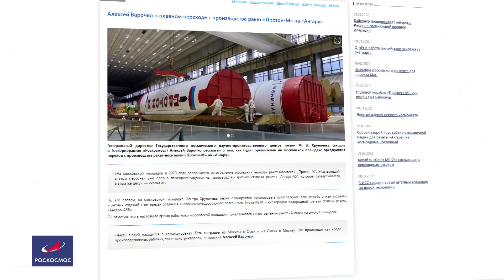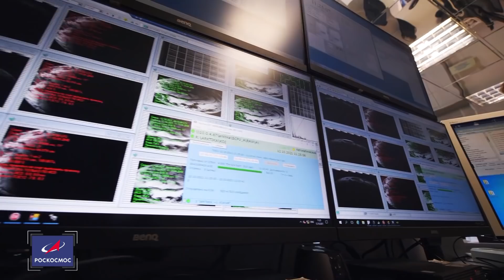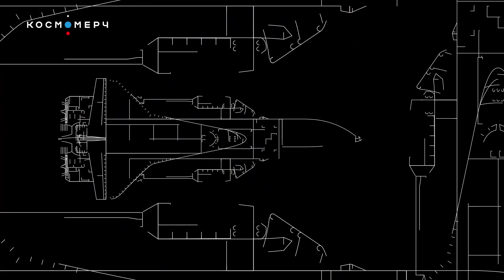Космическая среда № 367 // день рождения Юрия Гагарина, Союз МС-21, переход с «Протона» на «Ангару»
Новостная интернет-программа «Космическая среда. Новости Роскосмоса» Телестудии Роскосмоса.

Выпуск 367. В программе от 9 марта 2022 года:

00:00 – день рождения Юрия Гагарина;
01:20 – «Союз МС-21»: предстартовая подготовка пилотируемого корабля «С. П. Королёв» на космодроме Байконур;
02:09 – Алексей Варочко о плавном переходе с производства ракет «Протон-М» на «Ангару»;
03:10 – космические технологии поддержат интересы России в Арктическом регионе;
04:17 –  космонавт Пётр Дубров установит рекорд длительности полёта по программе МКС;